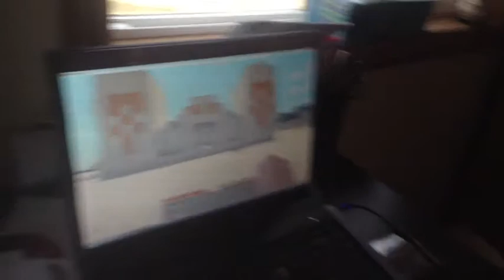Herobrine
We herd Herobrine he is real